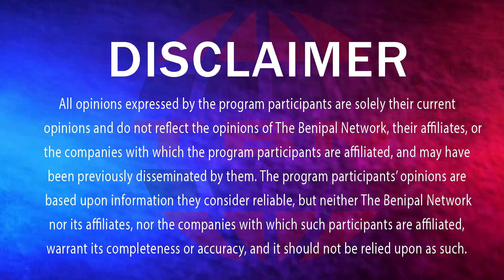ਖਹਿਰਾ ਨੇ ਕਰ ਦਿੱਤਾ ਆਖ਼ਰ ਵੱਡਾ ਸਿਆਸੀ ਧਮਾਕਾ! (703) THE BENIPAL SHOW